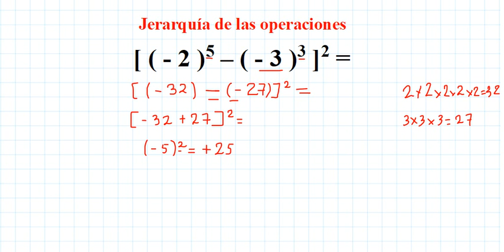JERARQUIA DE OPERACIONES EJERCICIO 2